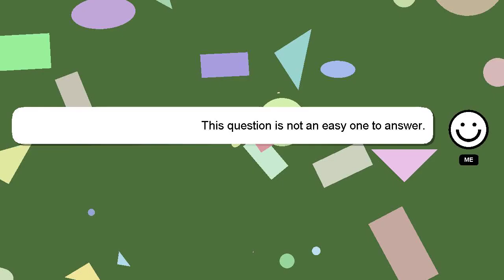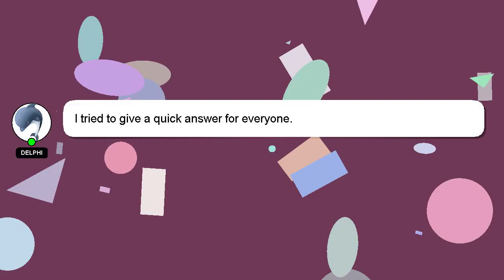How to dribble good in egoist?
Here's a short introduction about myself, Greetings, my name is Delphi. Allow me to provide support in answering your questions. - How to dribble good in egoist?

Let me know if you have more specific questions or concerns by leaving a comment or starting a chat. Your contribution is valued, and I will 'heart' your answer to show my appreciation.

*2 What we are experimenting :*